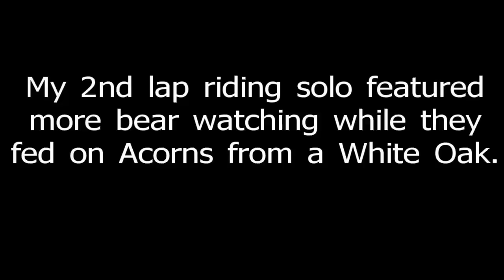Recumbent Trike Tour, Cades Cove, TN 2011-09-17 Part 2, ActionBent, TerraTrike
Ending up the first lap with part of the group and a few bear pictures from my solo lap #2.